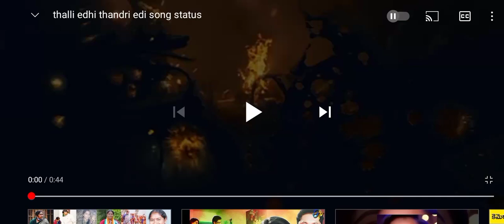thalli eadhi ,thandri eadi song 😉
very very sad situation in every one's life,
this pandemic time corona case's are increasing and 😓more over this second wave causes more number of death rates ☠️